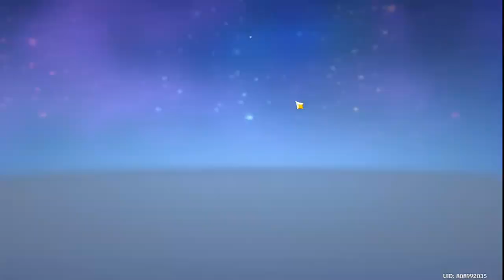How do we get to the Jade Chamber! (New Story) - Genshin Impact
Continuing the Journey of Update 1.1 Story Mode